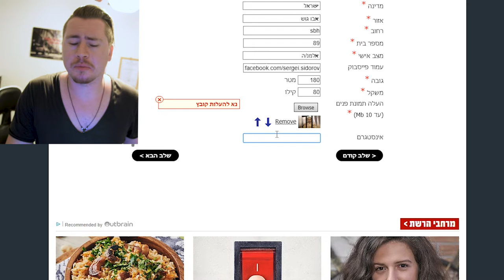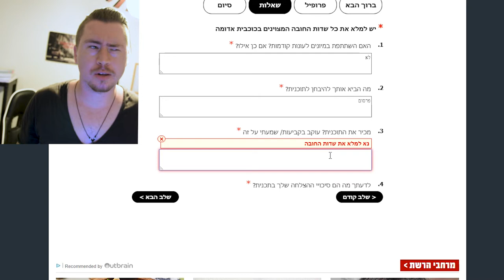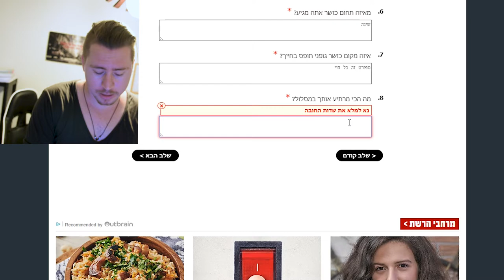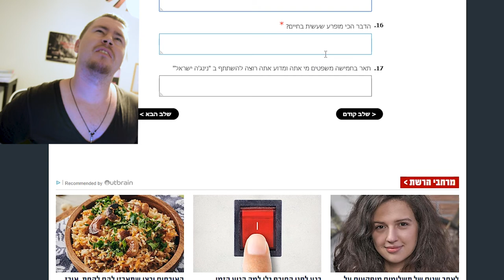השאלות של נינג'ה ישראל ממש מוזרות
ניסיתי להירשם לתחרות של נינג'ה ישראל ונתקלתי בכמה שאלות שלא הבנתי את הקשר שלהם לספורט.
חשבתי שזה תוכנית על ספורט, אתגרים ונינגות. אז לא
זה עוד תוכנית על סיפורי עצובים של אנשים...
פאק כבר כואב לי לגלגל עיניים מרוב שבכל תוכנית כל אחד מגיע עם איזה סיפור קורה לב